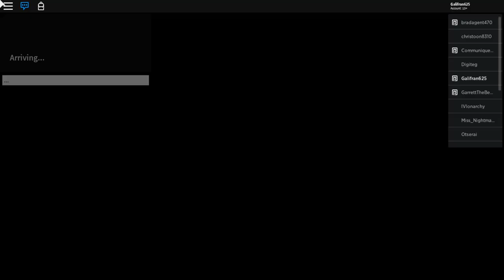Let's Play Vesteria - New Beginnings - Episode 1 (Roblox)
Let's Play Vesteria - New Beginnings - Episode 1

Vesteria is a fantasy adventure game on Roblox with 3 factions and 9 different classes. Monsters, bosses, dungeons, over a dozen unique maps, and hundreds of items. A challenging but fulfilling experience. Will we survive after going on this adventure? Let's start this Let's Play right by starting our time here in Vesteria